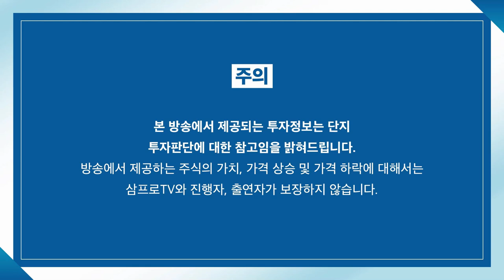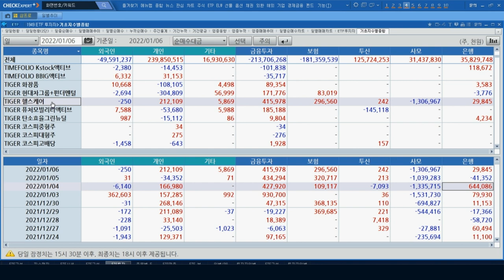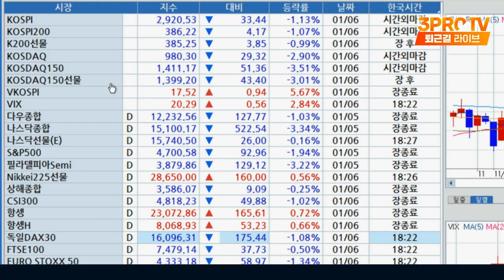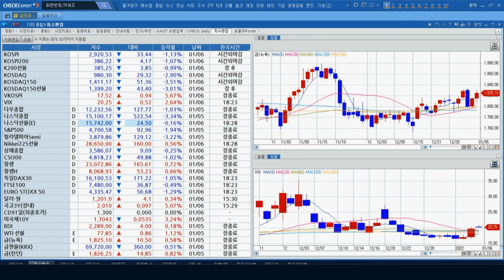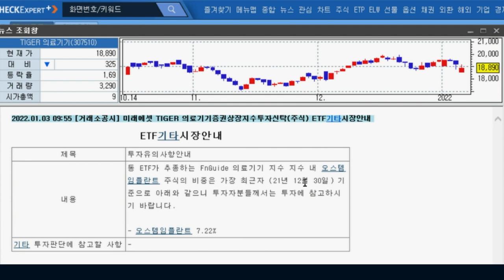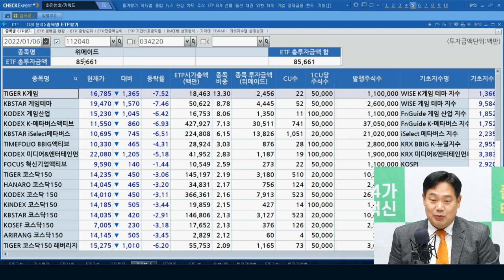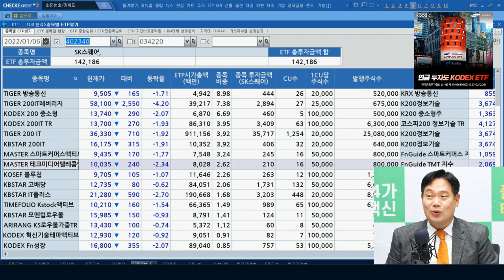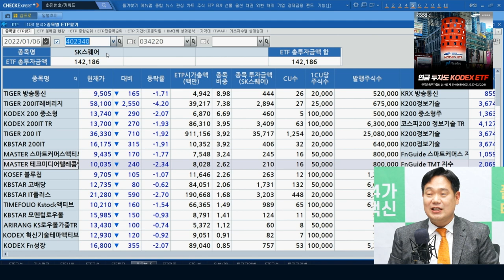[ETF마켓워치] 유동비율 알면 어떤 ETF 상승할지 알 수 있다! f. 삼성자산운용 최창규 본부장